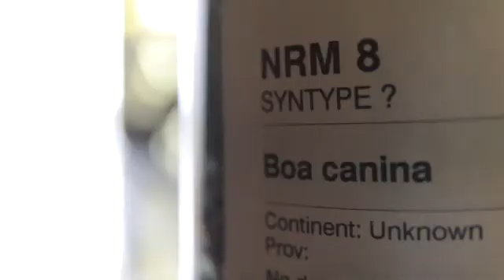Dinosaurier såg ut som skator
Under det senaste året har en rad banbrytande forskningsrön om dinosaurier presenterats. Många av dem har ställt tidigare vedertagna sanningar på ända. En Sveriges ledande paleontologer, Lars Werdelin, som är forskare på Naturhistoriska riksmuseet berättar här om de senaste rönen kring vilka färger dinosaurierna egentligen hade.

Tidigare har man gissat sig fram, baserat på hur nutida djur ser ut. Nu har forskare dock hittat pigmentceller i Kina som hjälper dem att fastställa dinosauriernas färgmönster. Bland annat visar det sig att vissa mindre dinosaurier hade färgmönster som påminner om skatornas. Inom en snar framtid hoppas Lars Werdelin att vi ännu mer exakt kommer att veta vilka färger de hade.